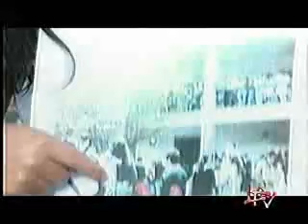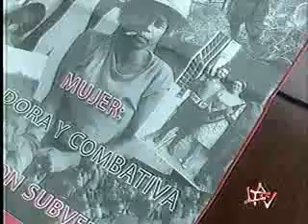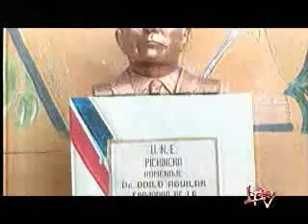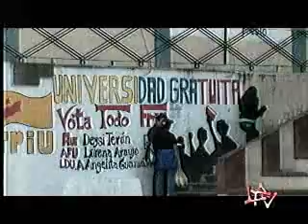Estudiantes atacan a rector de la Universidad Central del Ecuador.flv